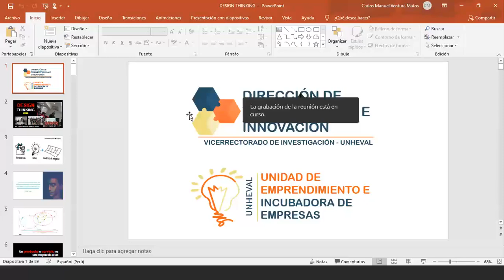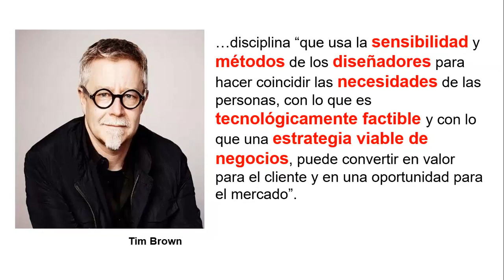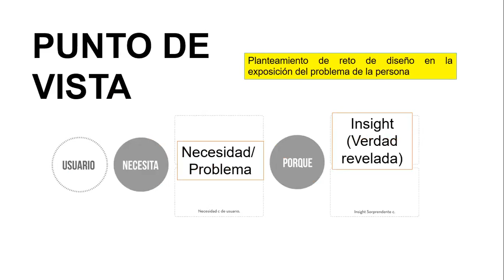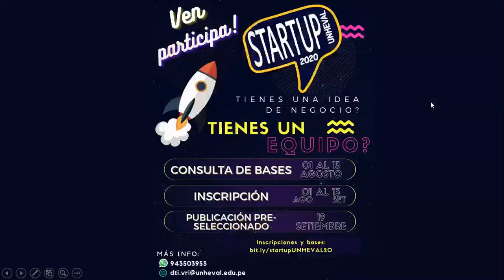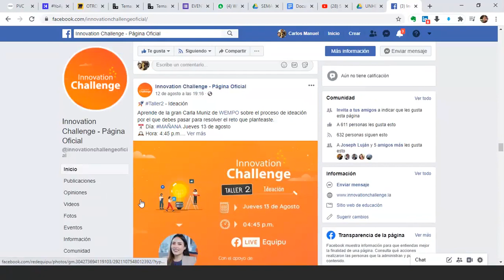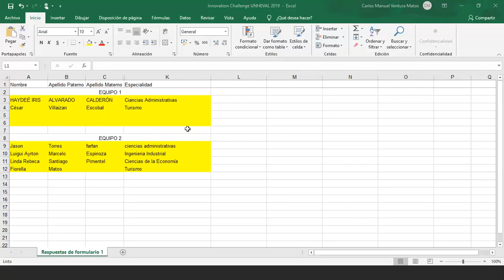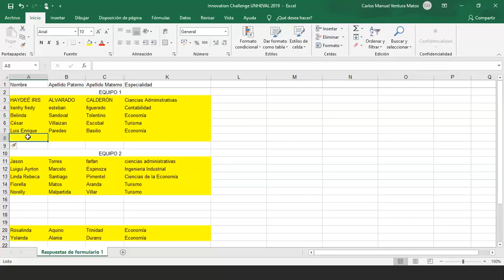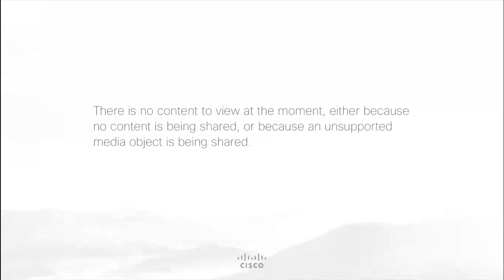Sábados Emprendedores - Generación de Ideas de Negocio